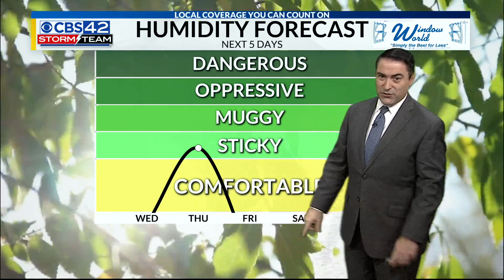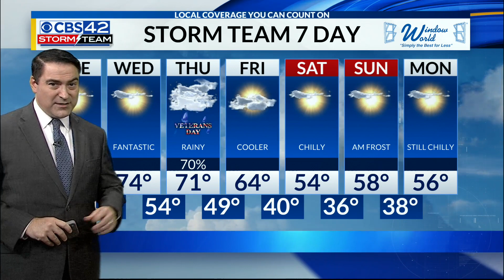CBS 42 News @ Noon Weather | 11/9/21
Meteorologist Dave Nussbaum says it will be mostly sunny and mild today and Wednesday with highs in the 70s. Our next cold front moves through on Thursday with rain and thunderstorms. Then it turns much cooler this weekend.